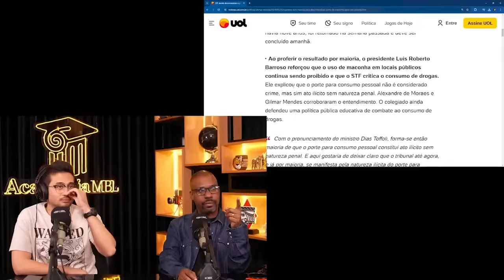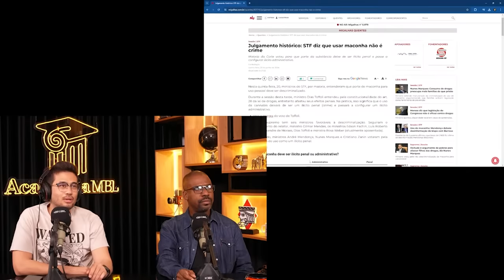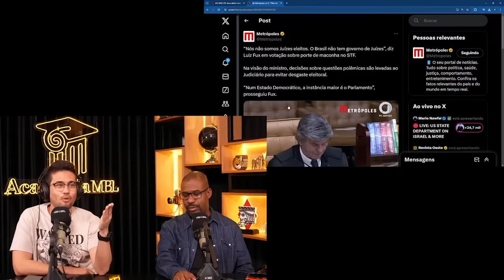STF liberou a MACONHA? Congresso deve REAGIR!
11 DE JULHO - EVENTO GRATUITO - Lançamento das pré-candidaturas de Renato Battista e Amanda Vettorazzo.

Assista ao vídeo completo em @MBLiveTV